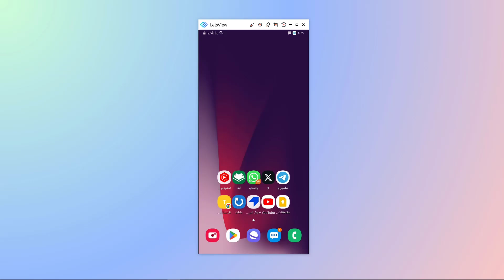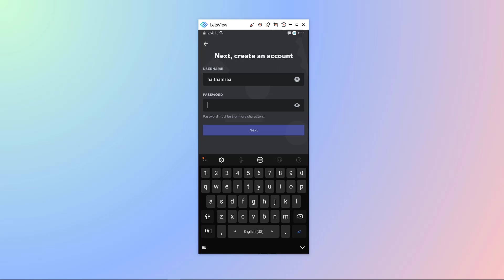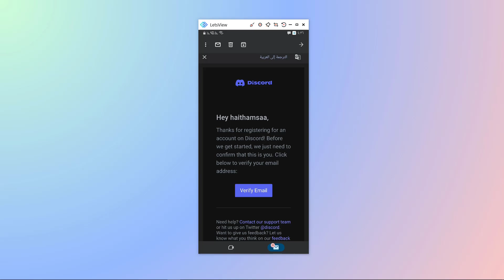طريقة انشاء حساب ديسكورد بالهاتف Discord - كيف اسوي حساب ديسكورد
طريقة انشاء حساب ديسكورد بالهاتف Discord - كيف اسوي حساب ديسكورد 2023